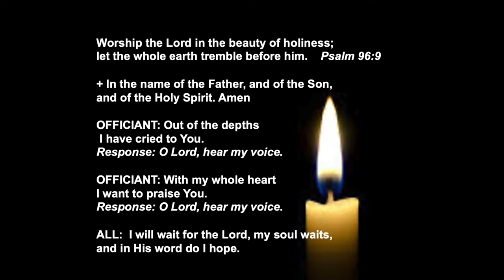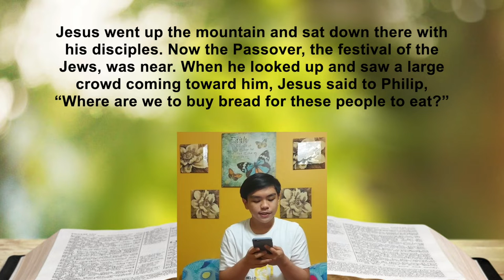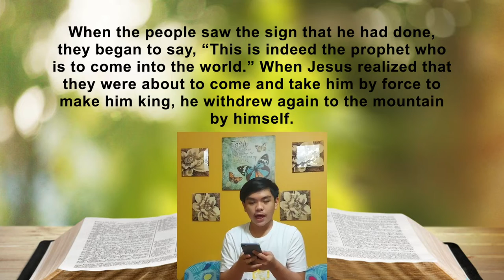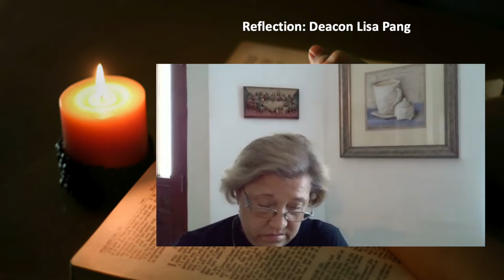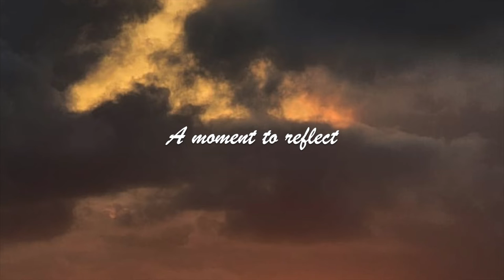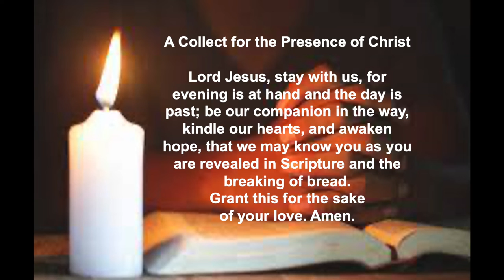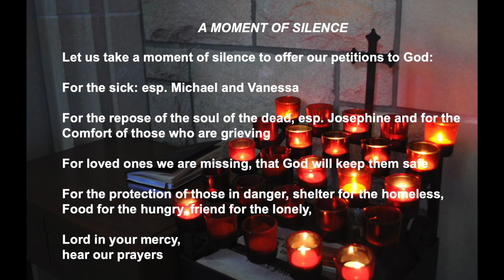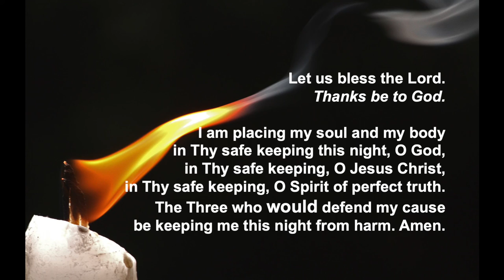St. John the Divine Evening Devotion 1-28-2022